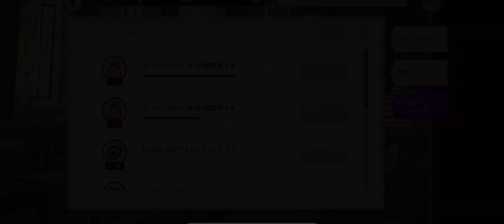『ツイステ：ハッピービーンズデー（１０）』‘ぐちゃぐちゃ‘はヤベェよ＼（〇_ｏ）／【ツイステッドワンダーランド/Twistedwonderland】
Subscribetomychannel‼︎

嬉しいです(❁´◡`❁)

×NG×

---SNS---

（Amazon）

--スパチャ--

PS5
MHWIB　原神